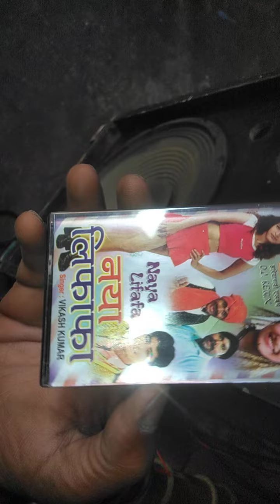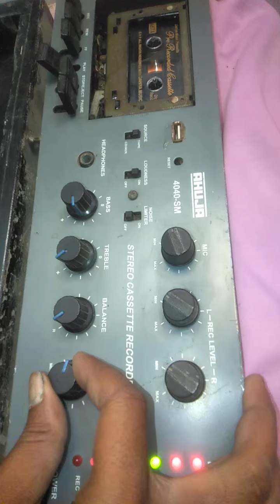vikrant old music center bigroun